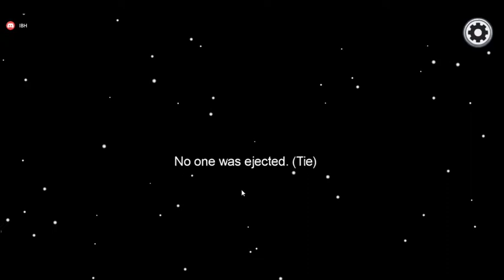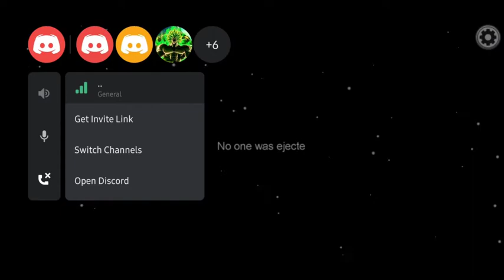SURVIVING IN AMONG US !! | JOKEMEN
H.G Donye - Hell Breaks Loose Feat. H.G Rambo